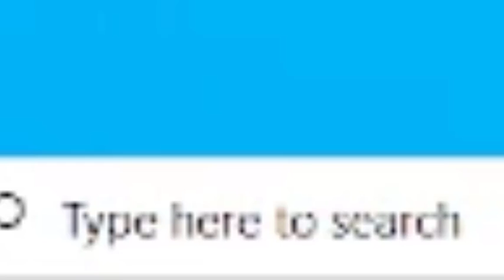crashing notepad with 2 billion characters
this is a meme